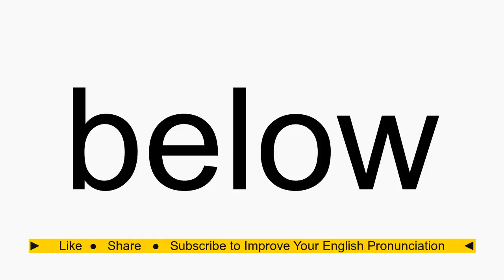How to pronounce below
below American English pronunciation. How to pronounce below correctly. How to say below in proper American English.